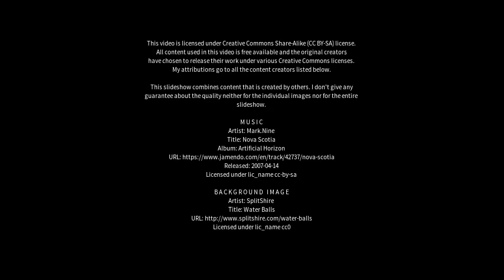Best places to visit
Best places to visit - Hathersage (United Kingdom) Best places to visit - Slideshows from all over the world - City trips, nature pictures, etc.